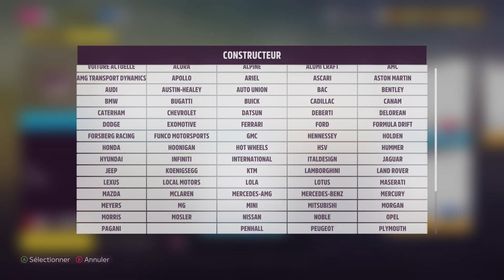Forza Horizon 5 Forzathon - Peel P50 1962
Epreuves ' Peelosophie' du 14 au 21/04
Créateur Course / Réglage voiture  : TsF x Freezer
Forzathon [1] Peel bouton
 - Pilotez la Peel P50 de 1962

Forzathon [2] Sortez la crème solaire
- Détruisez 10 Piñatas (Selection du festival - Labo d'épreuves)

Forzathon [3] Espace Créatif
- Atteindre 177km/h en Classe A avec la Peel P50

Forzathon [4] Peel-Poil
- Prenez une photo de la Peel P50

▶ ▶ ▶   Gamertag Xbox One : TsF x Freezer